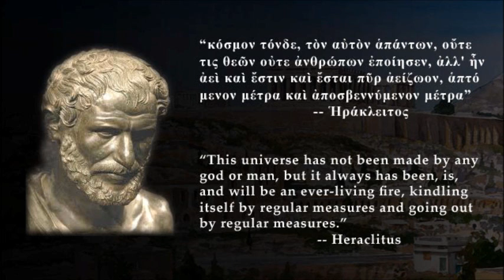We Didn't Start The Fire (Heraclitus's song from KUTM)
Heraclitus's song from "King Under the Mountain", a philosophy RPG musical inspired by Dresden Codak's "Dungeons and Discourse". for more information.

Lyrics by Scott Siskind, vocals by Mike Blume and Alicorn.